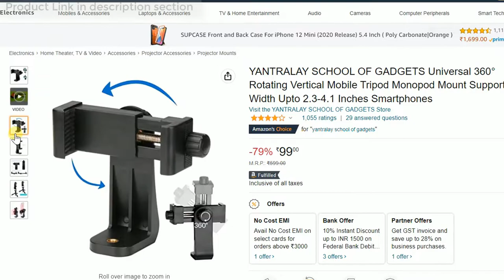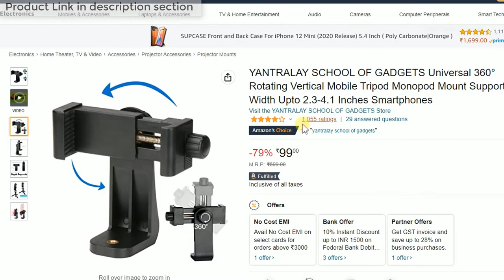Mobile mount Universal 360° Rotating Vertical Mobile Tripod Monopod Mount detail review.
YANTRALAY SCHOOL OF GADGETS Universal 360° Rotating Vertical Mobile Tripod Monopod Mount Supports Width Upto 2.3-4.1 Inches Smartphones

🖥️ Led Monitor
💻 Laptop which I use for Video editing
🎤Boya Microphone
🎤Another Blue Snowball iCE USB mic